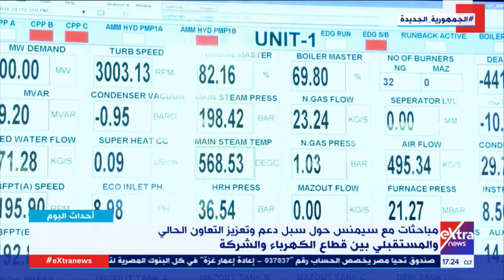أحداث اليوم|مباحثات مع سيمنس حول سبل دعم وتعزيز التعاون الحالي والمستقبلي بين قطاع الكهرباء والشركة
30 أغسطس 2021

إيمان الحويزي